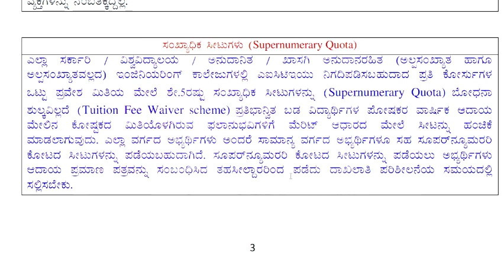what is snq quota?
snq quota supernumere quota to engineering students